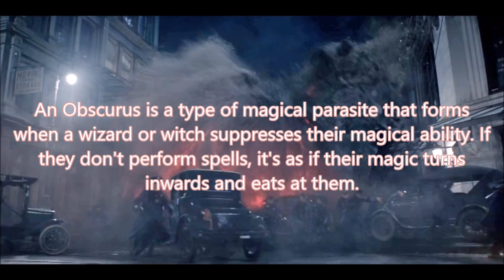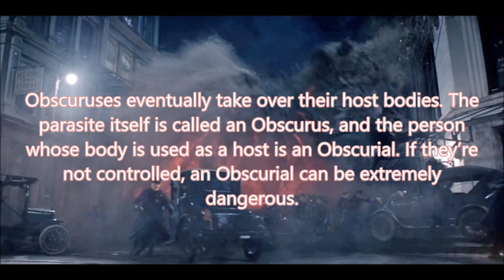Fantastic Beasts and Where to Find Them - Movie Review (Non-Spoilers)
Today I review the film "Fantastic Beasts and Where to Find Them" and discuss what I thought of the film; including the characters, the plot, the dialogue, specific scenes, etc.

Directed By: David Yates

Stars: Eddie Redmayne, Katherine Waterston, Dan Fogler, Alison Sudol, Ezra Miller, Samantha Morton, Jon Voight, Carmen Ejogo, and Colin Farrell

Synopsis: The year is 1926, and Newt Scamander (Redmayne) has just completed a global excursion to find and document an extraordinary array of magical creatures. Arriving in New York for a brief stopover, he might have come and gone without incident, were it not for a No-Maj (American for Muggle) named Jacob, a misplaced magical case, and the escape of some of Newt's fantastic beasts, which could spell trouble for both the wizarding and No-Maj worlds.

Fantastic Beasts and Where to Find Them (Blu-ray + DVD + Digital HD)

► Intro/Outro: 95TurboSol

My Original Christmas song “All I Want” is now available!